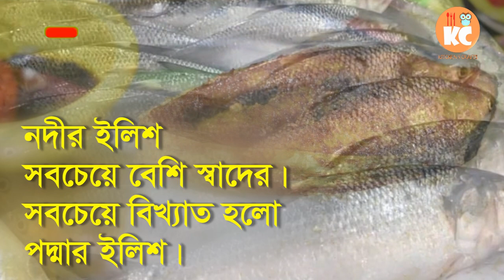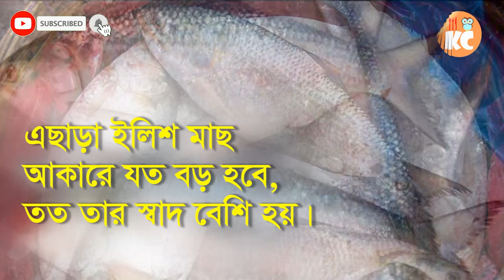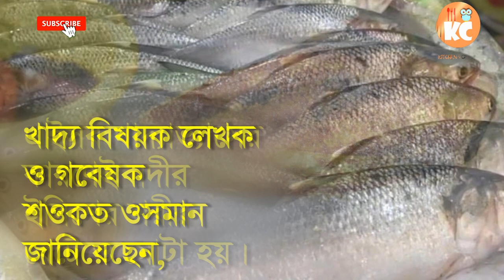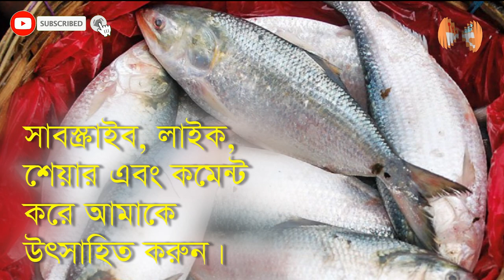কীভাবে চিনবেন পদ্মা নদীর ইলিশ || padma ilish || নদীর ইলিশ চেনার উপায়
ভোজন রসিকেরা মনে করেন, নদীর ইলিশ আর সাগরের ইলিশের মধ্যে স্বাদে অনেক পার্থক্য আছে। আসলে দুই রকমের ইলিশই স্বাদের, তবে পদ্মা নদীর ইলিশ একটু বেশি স্বাদের। ইলিশের খ্যাতি এর স্বাদের জন্যই। ফলে ছোট ইলিশ বা জাটকা কখনোই কেনা উচিত নয়। কারণ ওগুলোর স্বাদ হয় না। কিন্তু অনেকেই নদীর ইলিশ চেনার উপায় জানে না। তাহলে দেখে নিন কীভাবে চিনবেন পদ্মা নদীর ইলিশ। ভিডিওটি কেমন লাগল তা কমেন্ট করে জানাবেন। অবশ্যই ভালো লাগলে ভিডিওটি শেয়ার করবেন।

✅✅ডিমওয়ালা ইলিশ আর ডিমছাড়া ইলিশ কীভাবে চিনবেন? || How recognize Hilsa fish with egg or without egg?